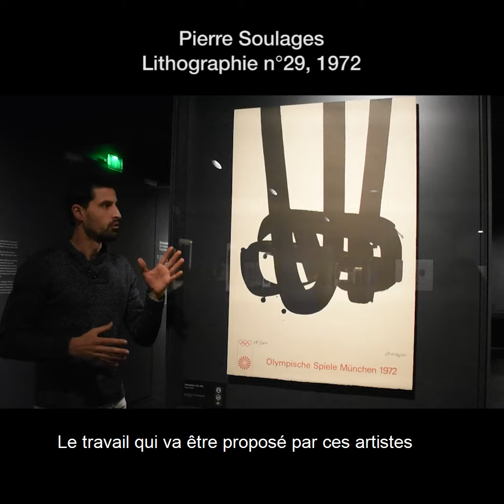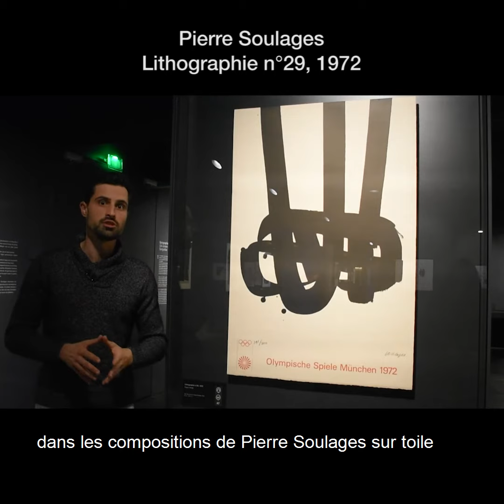Pierre Soulages, Lithographie n°29, 1972. Donation Pierre et Colette Soulages, musée Soulages Rodez